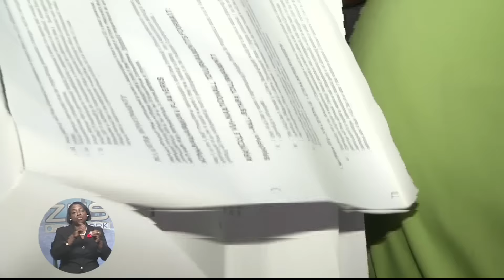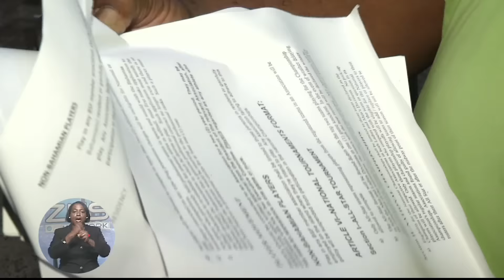The Bahamas Tonight 11/02/2015 Part 3